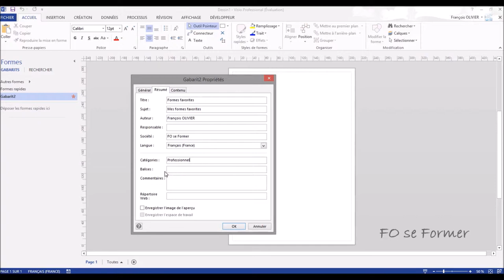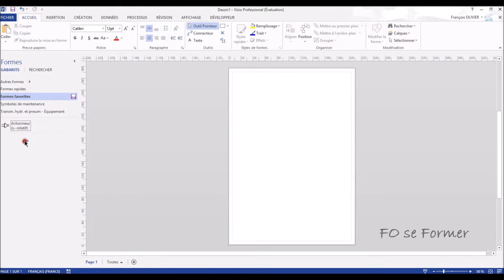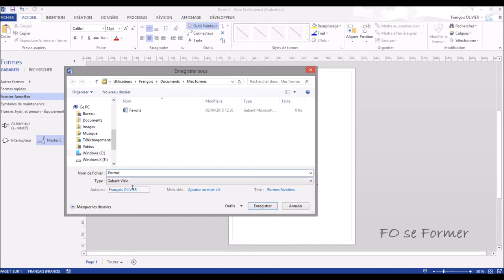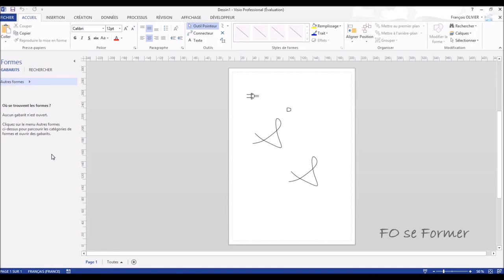MS Visio - Ranger ses formes dans un gabarit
Pouvoir dans Microsoft Visio créer un gabarit avec ses formes favorites et enregistrer le gabarit.
Ceci permet ainsi de retrouver plus rapidement ses formes favorites et c'est que je vous propose de réaliser dans cette vidéo-formation de MS Visio.

00:00 Introduction
00:24 Création du nouveau gabarit
01:44 Insertion de formes dans le gabarit
03:10 Insertion d'une forme libre dans le gabarit
03:55 Enregistrer le gabarit des formes favorites